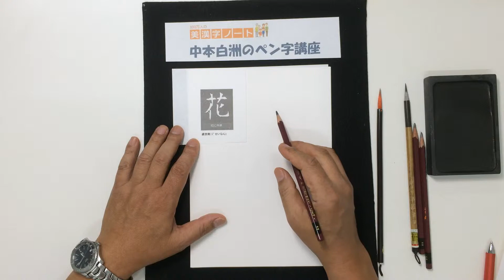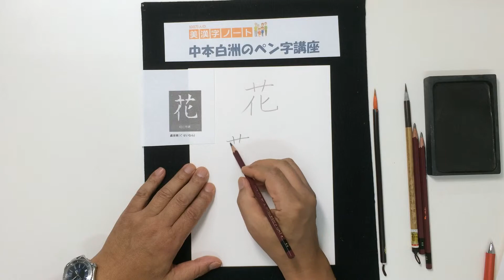中本白洲のペン字講座、１年生で習う漢字『花』の美しい文字の書き方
●美漢字ノート

　中本白洲先生の無料手本がもらえます。
　会員になりますと約７,５００文字の
　を使って,あなたの学びたい文字で練習お手本を
作ることが出来ます。

●独学でペン字学習が出来る、日本唯一の学習ソフトです。

どのようなお手本も出来ます。ワードや一太郎、エクセルなどで習いたい文字を例えばMS明朝体で入力して
白洲ペン字手本のフォントに変えると瞬間に升目入りの美しいお手本になります。

　毛筆による賞状作成、賞状作成専用の賞状フォントの販売

●この動画は白洲が揮毫しています。下記URL『中本白洲の世界』をご覧ください。

皆様下記目的達成のためにペン字学習ソフト、NSK白洲ペン手本を
活用下さい。

ご質問は下記に下さい。
中本白洲のメールアドレスはこちらです